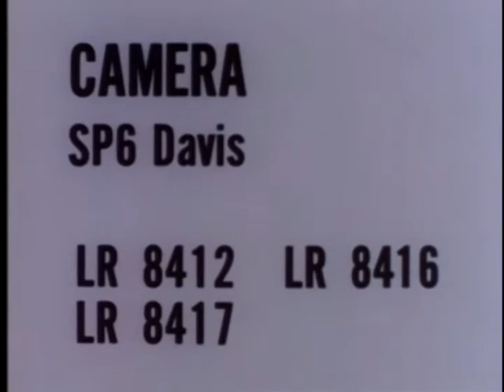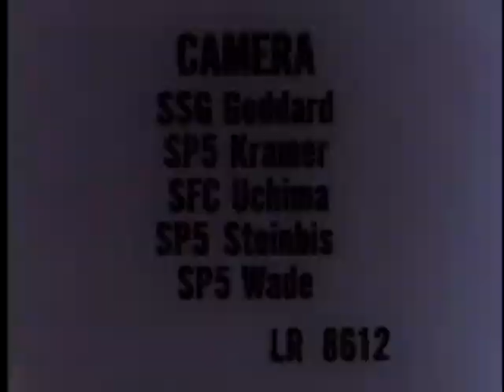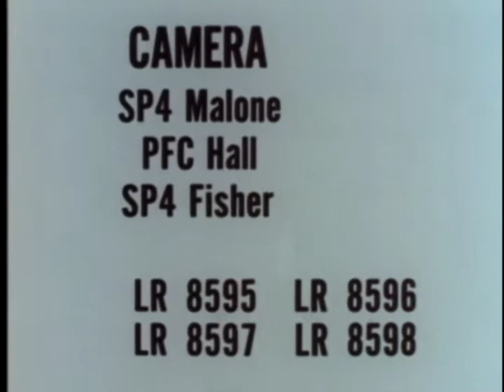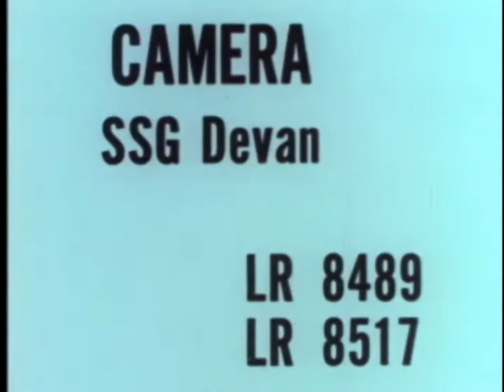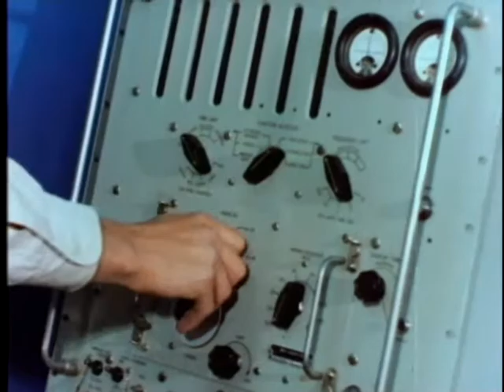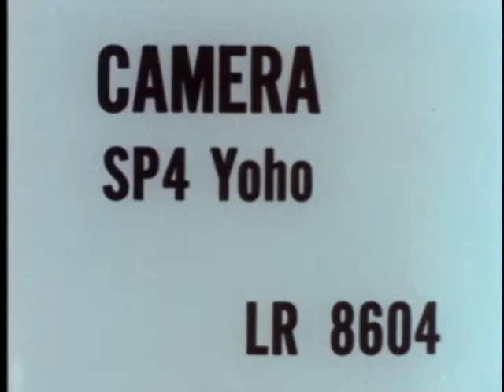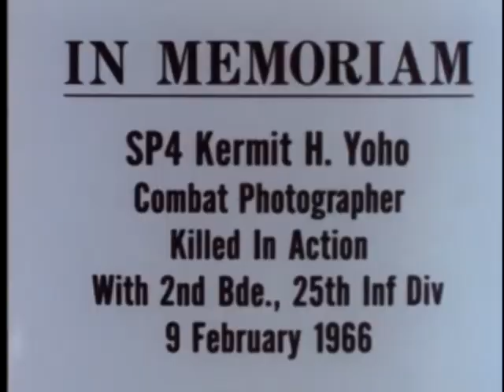STAFF FILM REPORT 66-7A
STAFF FILM REPORT 66-7A - Department of Defense 1966 - PIN 27011 - VIETNAM - COMBAT AND OTHER ACTIVITY, JANUARY AND FEBRUARY 1966 - 1ST INFANTRY DIVISION, ARMY AVIATION COMPANY, ARMY ENGINEER, 25TH INFANTRY DIVISION AND ROK FORCES - HONOLULU CONFERENCE.